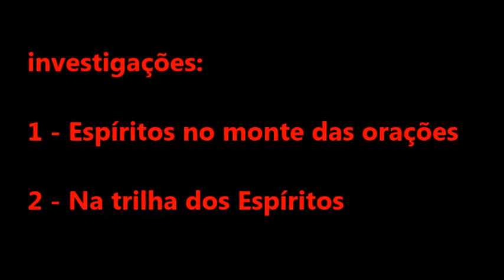ANALISANDO COM OS INSCRITOS - Duas Investigações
Canal sobre o paranormal e o sobrenatural, com investigações de lendas, caçando sinistros, buscando contatos com entidades sobrenaturais e paranormais. Vídeos semanais.

Analisando com os inscritos - Neste vídeo, estaremos analisando com os inscritos os vídeos referentes as seguintes investigações: ESPÍRITOS NO MONTE DAS ORAÇÕES e NA TRILHA DOS ESPÍRITOS.

Um abraço da equipe do Canal Luzes do Além Caça Fantasmas.

Prestigie também  nossa Rádio Web:  RADIO LUZES DO ALÉM WEB

* Segue abaixo, link da Rádio para instalar o aplicativo através da Play Store:

* Site da Rádio Luzes do Além Web, pra você também curtir no seu pc:

*Baixe também o aplicativo da RÁDIO LUZES DO ALÉM ESPÍRITA WEB através do google play store, usando o link a seguir: